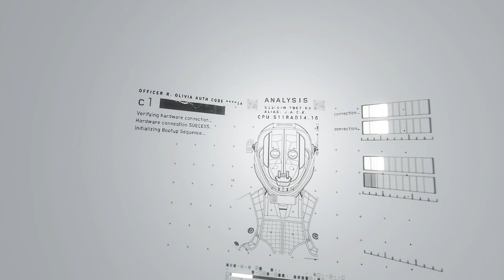An Immersive VR Experience | Lone Echo | Part 1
An immersive VR experience this way comes!

Lone Echo is a story-rich VR game that puts us in the shoes of an android named Jack. We are tasked with aiding Captain Olivia Rhodes aboard the Chronos II space station orbiting Saturn when we were rudely interrupted by an unexpected phenomenon which abruptly disrupts the station systems.

Join me as I unfold the story of Cpt. Olivia Rhodes and Jack - the well endowed android.

That latter half is false.

Cheers lads!

SHOW YOUR SUPPORT ► Smaysh that like button if you enjoyed!

Timestamps:

0:00 Intro
1:50 Calibration and Diagnostics
7:55 Meeting Cpt Olivia Rhodes
11:00 Getting started
14:55 The bridge
16:38 Activating the bridge
18:50 Trouble
20:48 Station Diagnostics
25:50 Goals and Outro

Music used in this video:

"Slow Burn" by Corbyn Kites